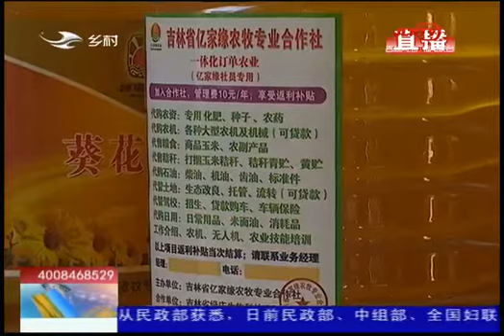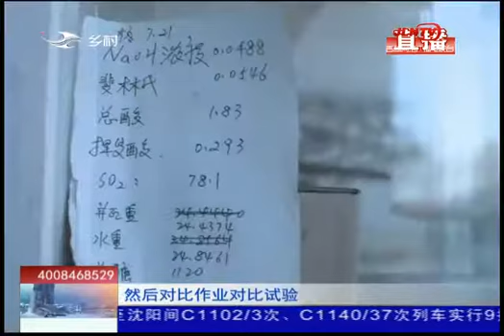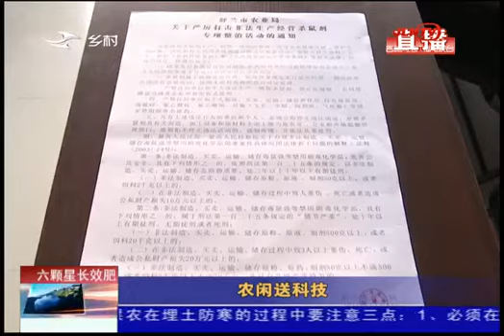《乡村四季12316》20181228：棚菜绿油油 农民笑盈盈